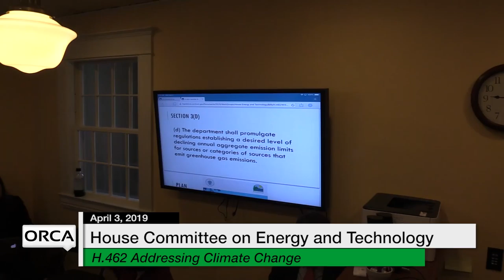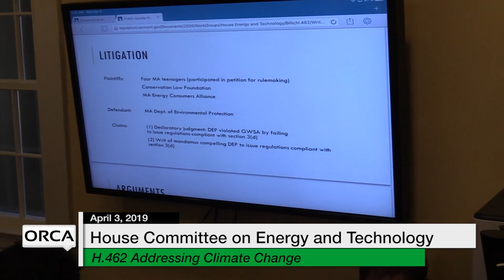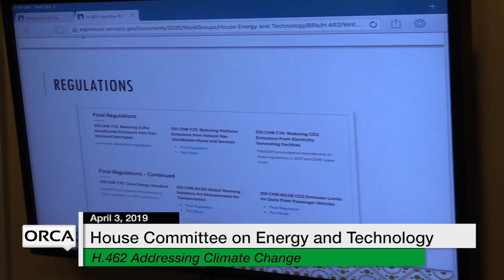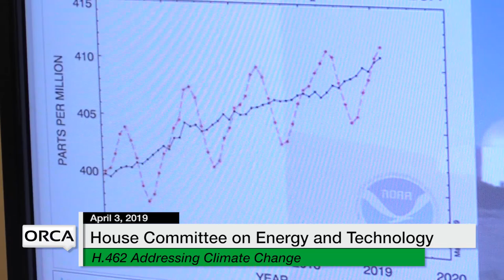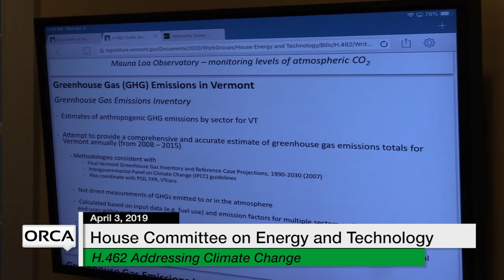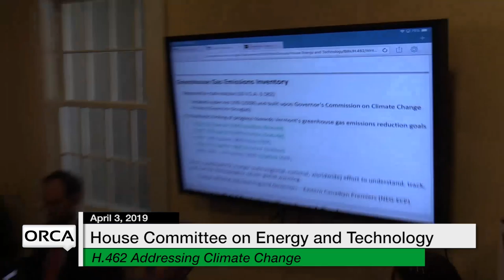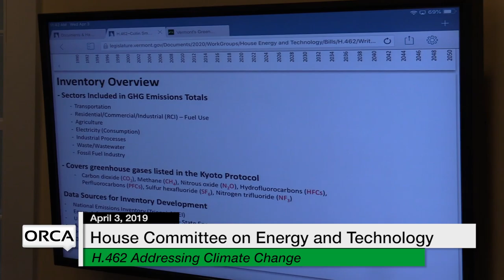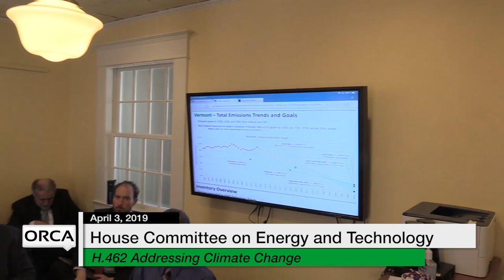Vermont State House - H.462, Electric Vehicle Program, H.366 4/3/19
H.462 Addressing Climate Change, Electric Vehicle Program, H.366 Approval Process for Renewable Energy Projects 4/3/19